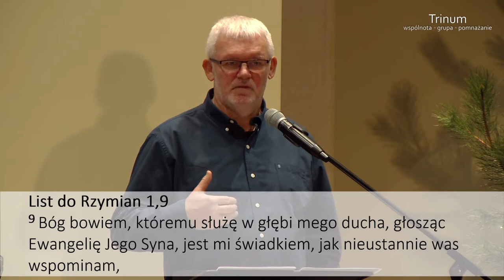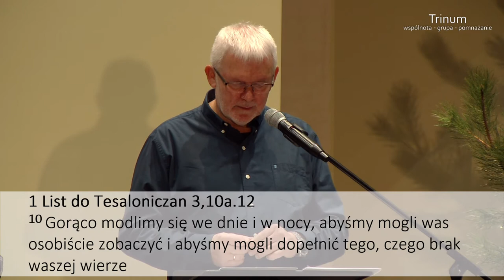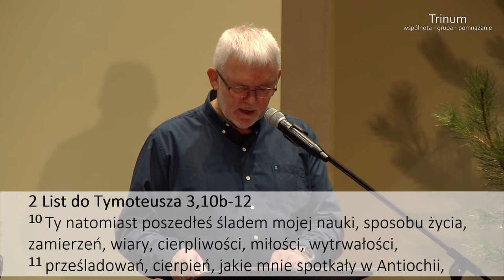Grzegorz Bednarczyk - Drogowskazy Życia 3